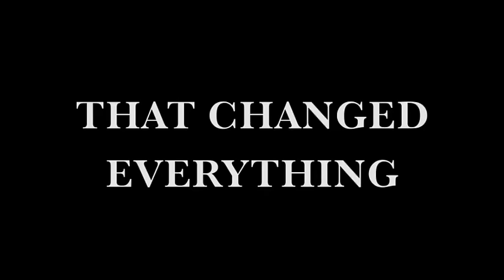video tapes ♡ harry styles